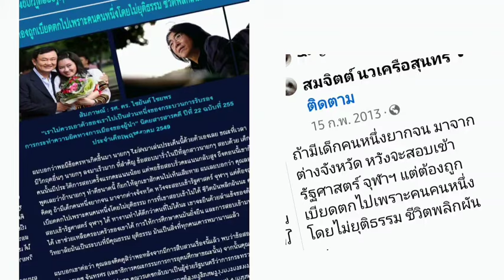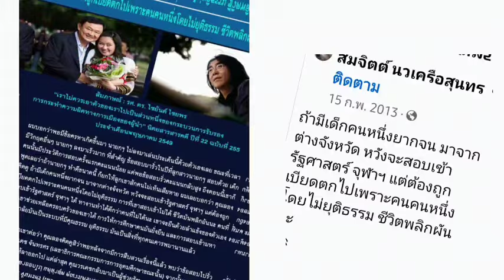ลูกนายกฯ กับรัฐศาสตร์ จุฬาฯ ???